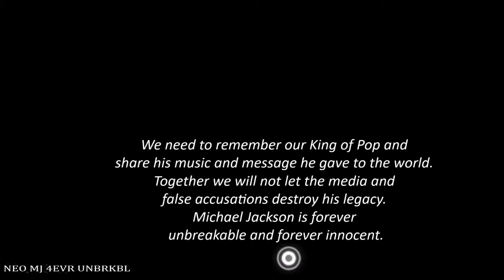Promo video for NEO MJ 4EVR UNBRKBL - created by AndrogynyDiVinity Planet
Hi everyone.  I am proud to upload this new promotional video made for this channel by my good friend and fellow YouTube creator, "AndrogynyDivinity Planet".  It is a beautiful artistic video and I'm sure you will all love it as much as I do. My friend "V" also gave me a new look for the channel to go with the promotional video so do check out the new channel page.  Thank you "V"   :-)

For you newcomers, I want to thank you all for your visit to this channel and for watching. I hope you all enjoy the video content created with Michael Jackson and his music in mind.  We can all remember and keep his legacy alive when we watch and share with others the beautiful gift Michael gave to all the world from his heart and soul.
 :-) :-) Michael Jackson is forever Unbreakable and forever Innocent :-) :-)

Please also check out these links from the AndrogynyDiVinity Planet" channel.  I promise you won't be disappointed.  :-):-)